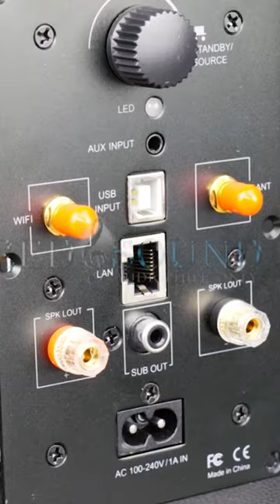DSP | PLAYER | AMP PLATE